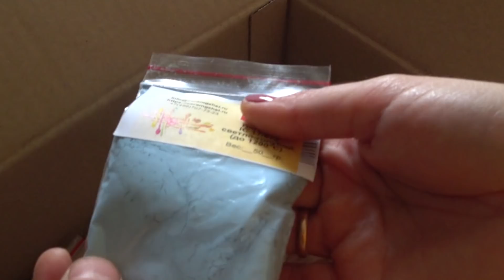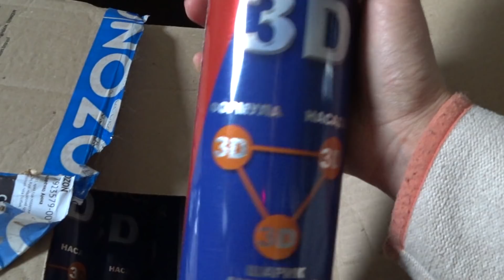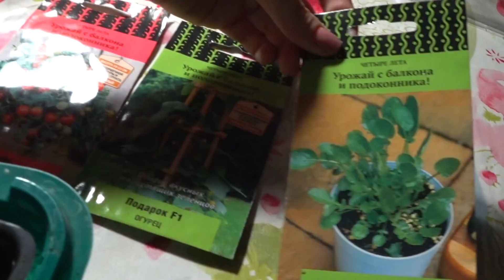СПАСАЕМ МАСТЕРСКУЮ - НАШЛИ ЩЕНКА - МАМА В ШОКЕ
Мы подобрали собаку с улицы, показывать маму, ремонтируем мастерскую

Если я тебе помогла, помоги и мне 🥰